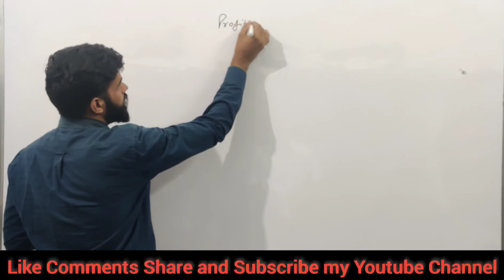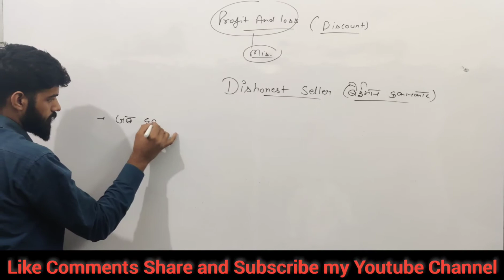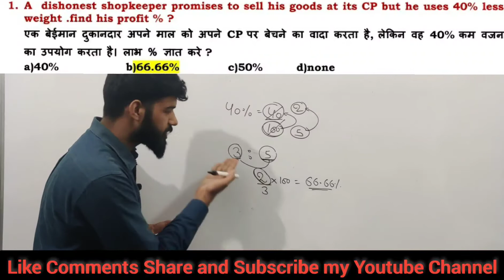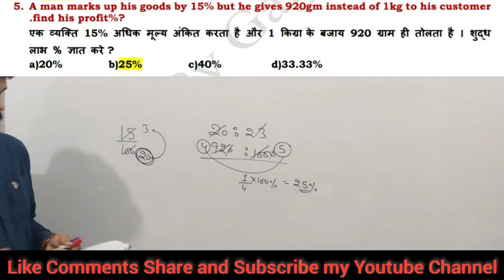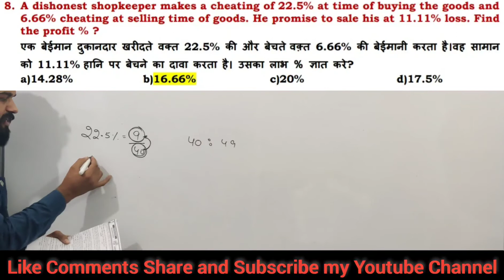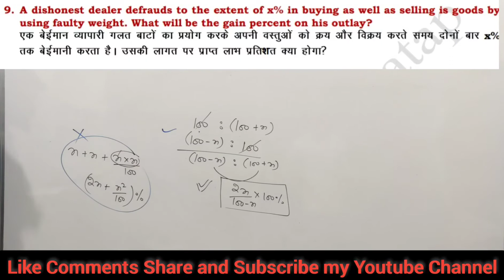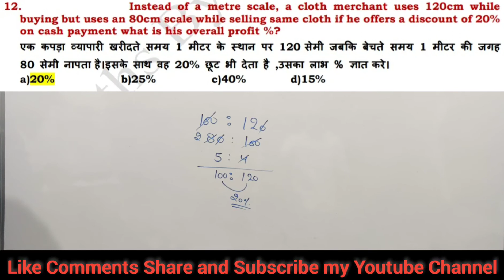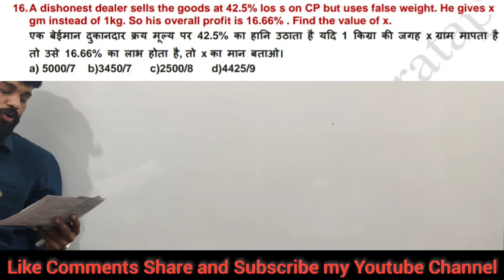Dishonest Seller Short Tricks/Problems l बेईमान दुकानदार l SSC CGL CHSL CPO SI UPSI KVS UPTET PET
Dishonest Seller Short Tricks/Problems l बेईमान दुकानदार l SSC CGL CHSL CPO SI UPSI KVS UPTET PET@Saurabh_classes_Meerut

dishonest Seller, dishonest Seller short Tricks, dishonest Seller profit and loss problems,

Most Demanding Batch Out !

किसी भी Previous Year की Book से 8-10 हजार सवाल करना संभव नही है।
इसलिए हमने पिछले 5 साल के Unique Quality Questions का Chapterwise Collection तैयार किया । जिन्हें करने से लगभग सभी Updated Type Cover हो जायेंगे।
ये Batch आपके लिए बहूत प्रकार से help करगा
1. Revision
2. Practice
3.New Pattern Questions Practice
4.New Approach & Techniques
5.Regular Study

Practice Batch By Saurabh Sir | 11-Nov

LAST 5 YEAR QUESTIONS COLLECTION

SSC CGL (PRE+MAINS), CHSL, CPO, CDS, CAT & Other Competitive Exams

rrb je cbt 1, discount in hindi, discount formula in excel, discount percentage formula, discount percent formula, how to calculate discount percentage,